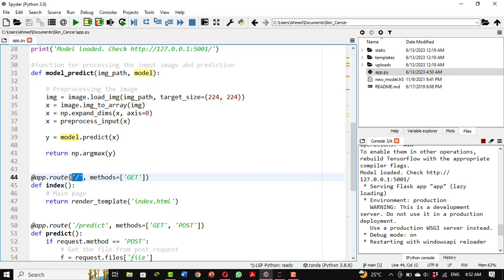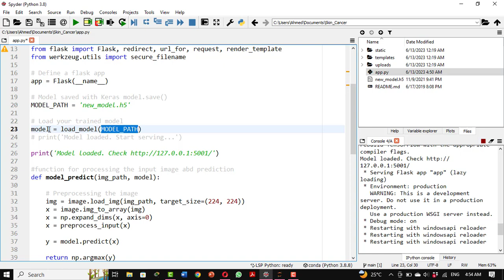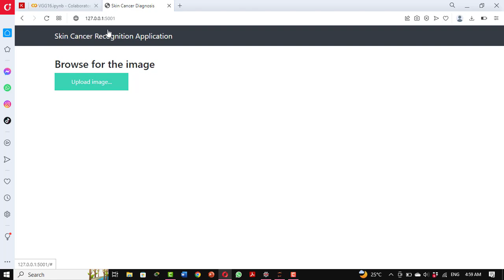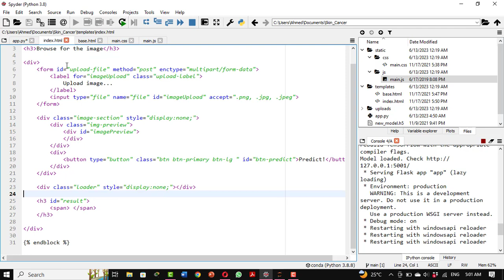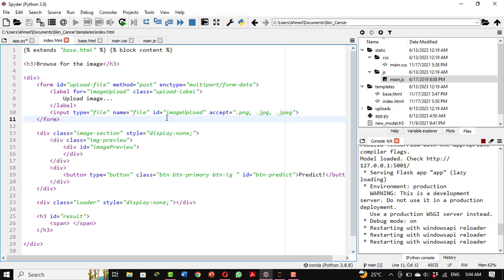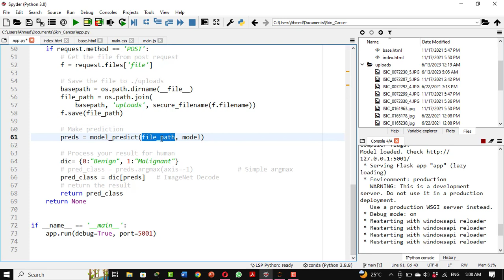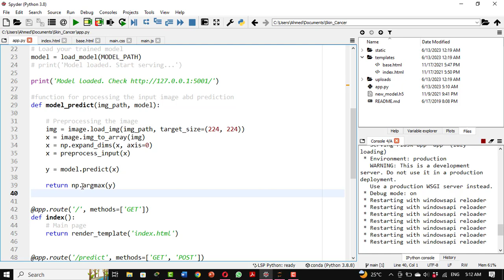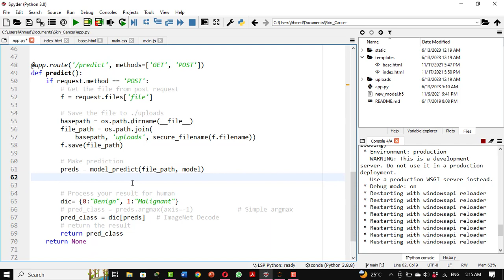#5 Skin cancer Deep learning project with flask بالعربى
Download project